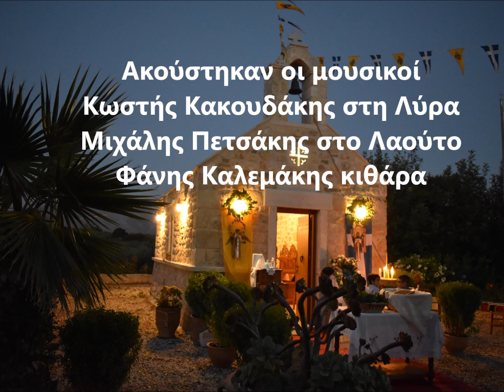Άγιος Ιωάννης ο Πρόδρομος Αποτομή της Τιμίας Κεφαλής !!!!Μουσούτα 28 8 2021 !!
Ακούστηκαν οι Μουσικοί !!!
Κωστής Κακουδάκης στην Λύρα
Μιχάλης Πετσάκης  στο Λαούτο
Φάνης Καλεμάκης στην Κιθάρα !!!